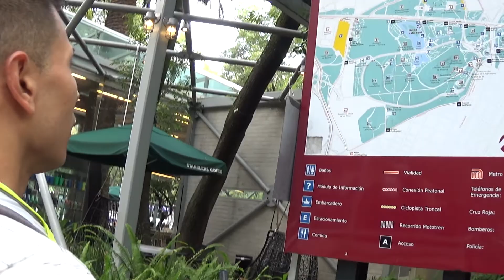CHAPULTEPEC MEXICO 2017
espero les gust mi contenido, mgusta lo qhago y no lo hago x trabajo, encontraras dtodo un poco pero lo mejor, bromas, reportajes, tips, recetas dcocina etc